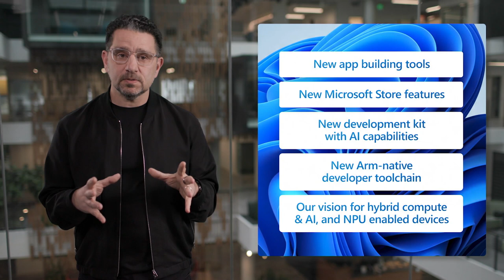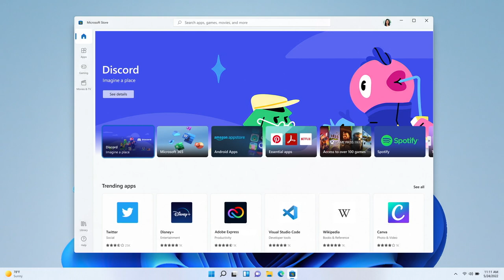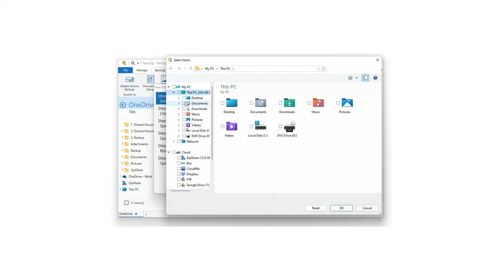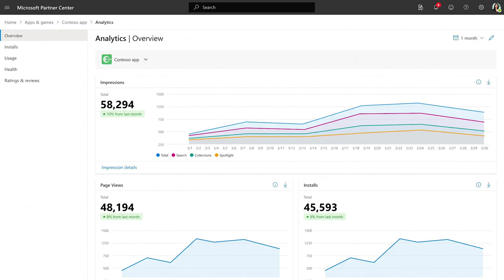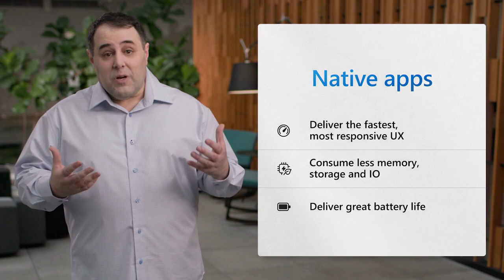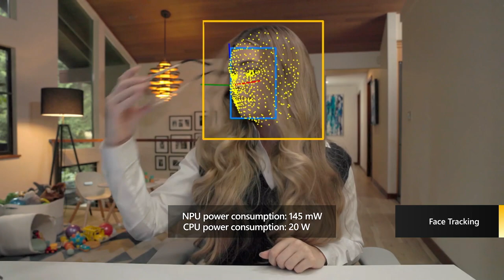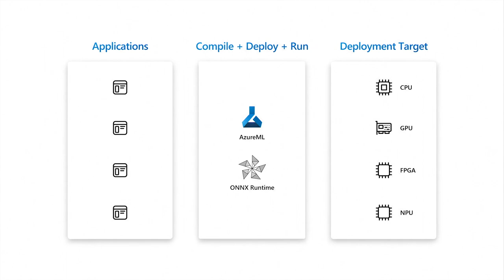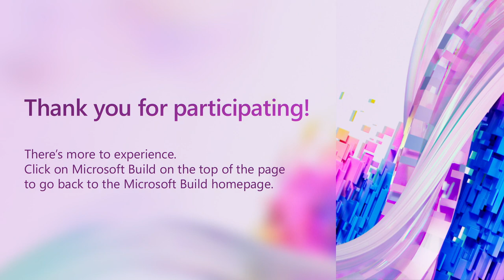Create next-gen experiences at scale with Windows | TS04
Power your app development and reach more users with the open platform and open store of Windows, your platform for the latest hardware, user experience, cross-platform dev tools, AI, and more.

Jump to:
00:00 Introduction
00:15 Panos Panay, EVP and Chief Product Officer
01:03 Where Windows is going, the new era of computing
2:58 Shilpa Ranganathan, CVP, Windows, New app building tools
05:28 Announcing New Microsoft Store for Windows
07:10 Why did you bring your App to the Microsoft Store?
09:19 Announcing Microsoft Store Ads
11:35 Kevin Gallo, CVP, Windows
12:08 Neural Processing Units
13:04 Native apps
13:15 Announcing New Arm native developer toolchain
13:52 Open source projects natively targeting Arm
14:05 Cloud and local services and CI/CD
14:30 Demo, the new Visual Studio on a Project Volterra device
16:32 Stevie Bathiche, Microsoft Technical Fellow, Windows + Devices
17:07 Neural Processing Units NPUs
17:57 AI experience running on Project Volterra
18:20 AI workloads
18:58 AI is evolving
19:30 Introducing Hybrid Loop development pattern
20:57 Announcing Azure Execution Provider for ONNX Runtime
21:23 Closing